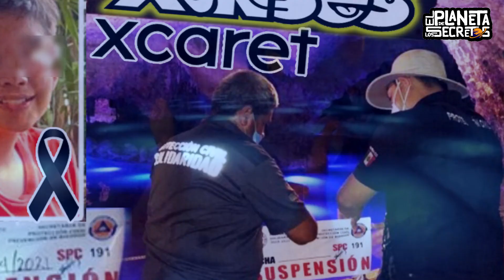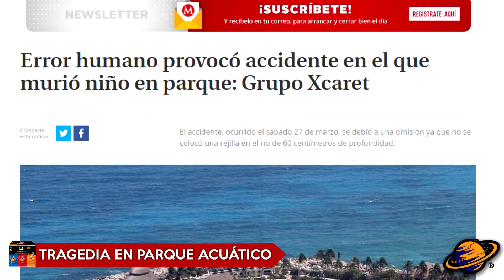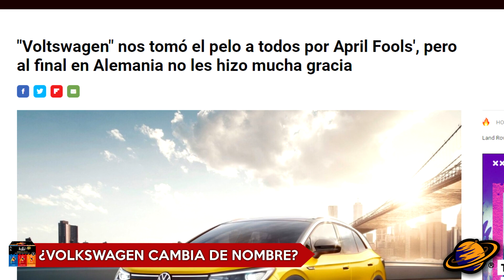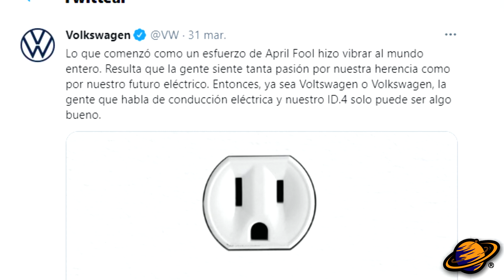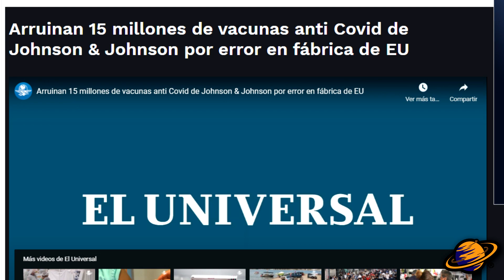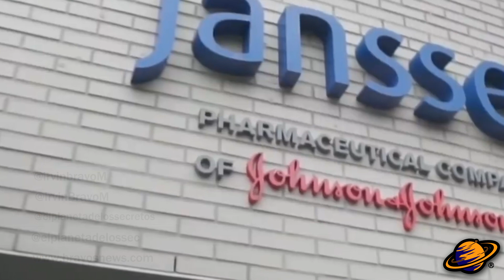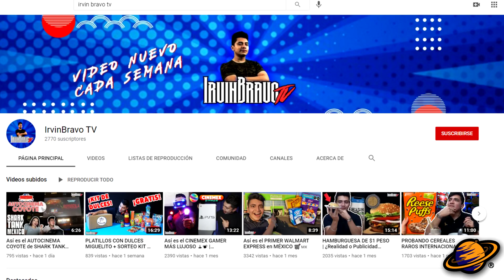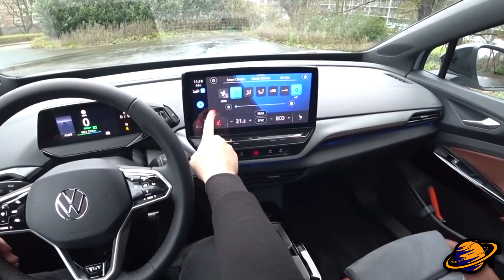¿QUÉ OCURRIÓ EN PARQUE ACUÁTICO XSENSES? | Por Error Retiran Millones de Vacunas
Esta semana se registró un accidente en un parque acuático ubicado en Quintana Roo, y Volkswagen aparentemente decidió cambiar de nombre. Además, Nike interpuso una demanda por el daño hacia su imagen, también por un error humano se perdieron más de 10 millones de vacunas y PepsiCo desarrolló unas chips hechas con harina de almendras.

Es por esto que el día de hoy te mostraré el capítulo número 42 del resumen de las noticias de la semana de tus marcas favoritas. Soy Irvin Bravo y estas en El Planeta de los Secretos.
Comencemos….